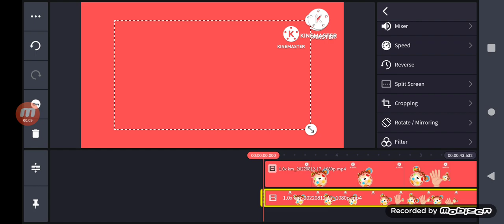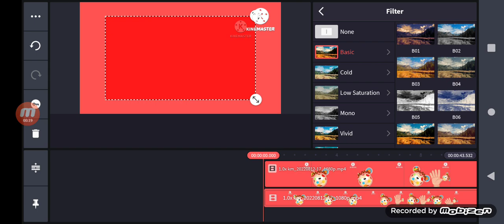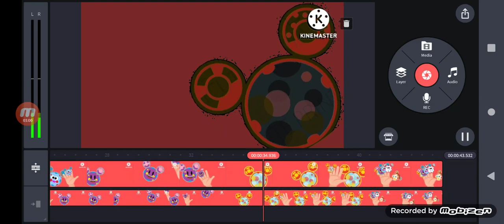How do you make G major 4 on kinemaster